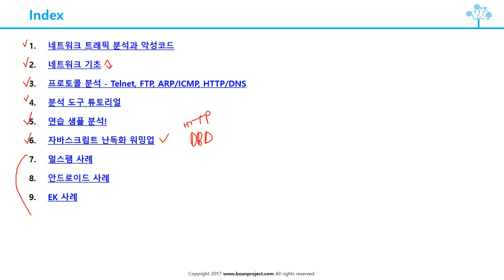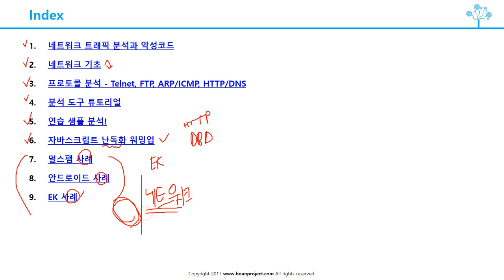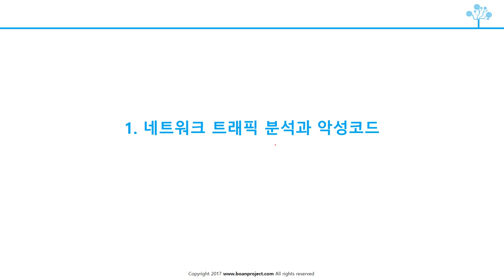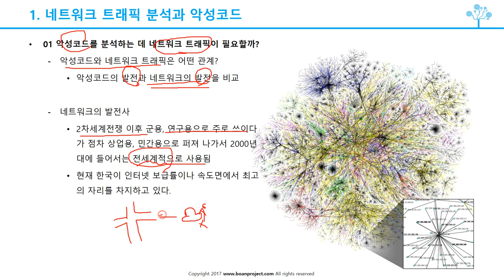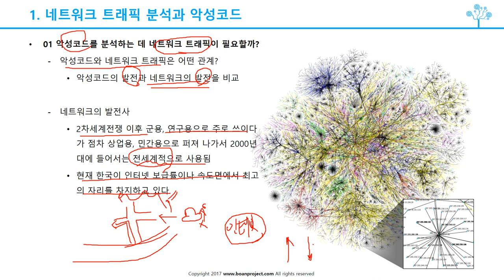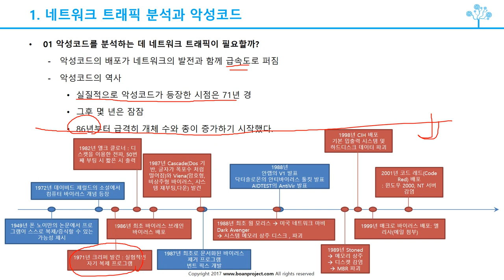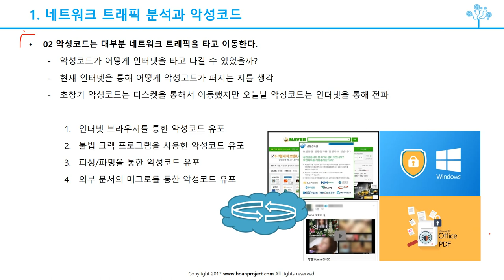(침해대응, 악성코드) 1 1 악성코드를 분석하는데 네트워크가 왜 필요할까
보안프로젝트 )에서 제공하는 무료 IT 강의입니다. 이번 주제는 "1 1 악성코드를 분석하는데 네트워크가 왜 필요할까" 입니다.

인프런에서 유료 강의를 신청할 수 있습니다.